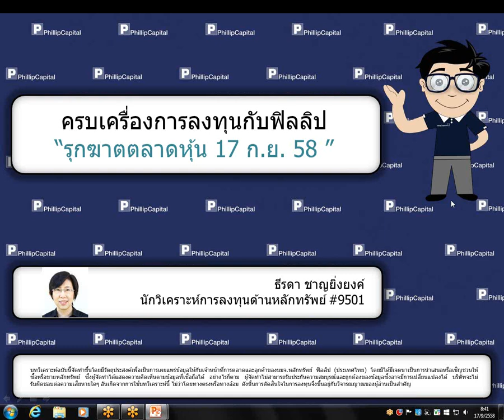รุกฆาตตลาดหุ้น (17 กันยายน 2558)